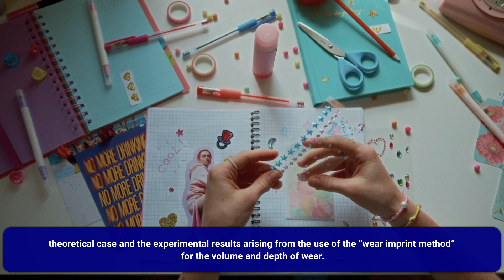An Analytical Interpretation of the High Temperature Linear Contact between Composite Materials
An Analytical Interpretation of the High Temperature Linear Contact between Composite Materials Reinforced with Glass Fibers and Steel: An Advance Study